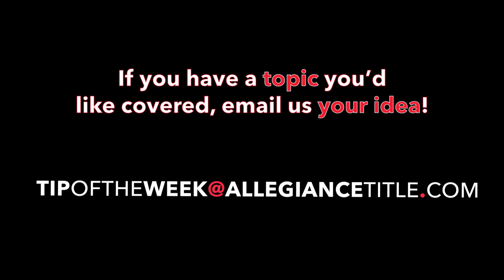Happy Mother’s Day from Blair Raggio and Dawn Moore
Today, the mother-daughter team wish you a very Happy Mother’s Day!